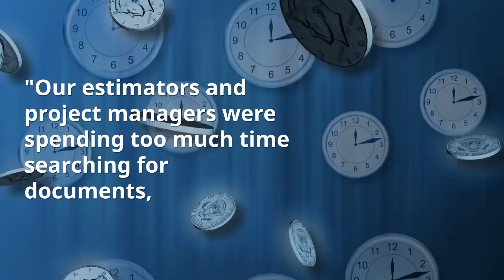5i Solutions Testimonials